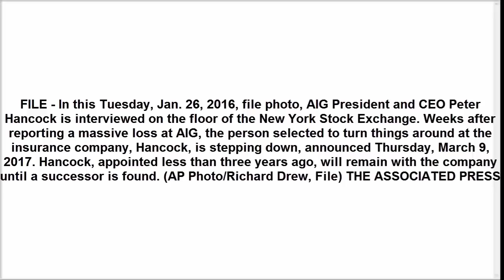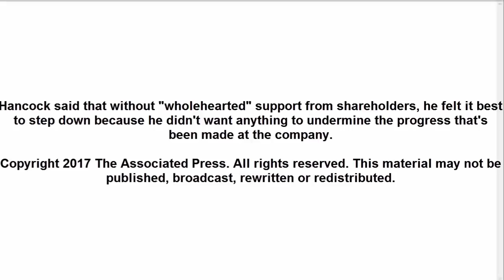Man Picked to Fix AIG Will Step Down After Massive Loss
FILE - In this Tuesday, Jan. 26, 2016, file photo, AIG President and CEO Peter Hancock is interviewed on the floor of the New York Stock Exchange. Weeks after reporting a massive loss at AIG, the person selected to turn things around at the insurance company, Hancock, is stepping down, announced Thursday, March 9, 2017. Hancock, appointed less than three years ago, will remain with the company until a successor is found. (AP Photo/Richard Drew, File) THE ASSOCIATED PRESS
NEW YORK (AP) — Three weeks after AIG reported a massive loss, the person chosen to turn things around at one of the world's largest insurance companies is stepping down.

AIG said Thursday that CEO Peter Hancock, appointed less than three years ago, will remain as the company's chief executive until a successor is found.

AIG on Feb. 14 reported a loss of $3.04 billion for the fourth quarter, its worst performance since the New York company nearly collapsed in 2008 at the height of the financial crisis. AIG required a $180 billion bailout to prevent a total implosion.

Hancock said that without "wholehearted" support from shareholders, he felt it best to step down because he didn't want anything to undermine the progress that's been made at the company.